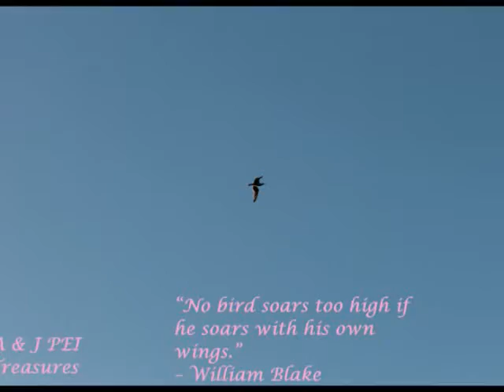Monday Montage January 10 2022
Monday Montage January 10 2022 including Highlights of the aftermath of the January 7, 2022 storm!  We kept power, in part thanks to the power workers who have been updating lines and trimming brush in the area in the months and months prior to the storm.  Thanks!